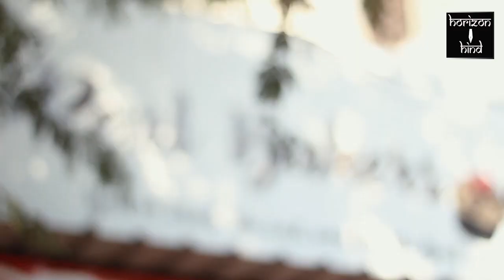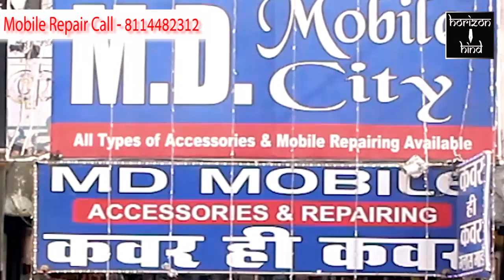Ajmer|तीन रॉयल एनफील्ड चुराने वाले चोर अहमदाबाद से गिरफ्तार। 17-12-2020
सदर कोतवाली थाना क्षेत्र से तीन रॉयल एनफील्ड चुराने वाले चोर अहमदाबाद से गिरफ्तार।

भीम के रहने वाले पकड़े गए तीनों चोर चुराते हैं सिर्फ रॉयल एनफील्ड मोटरसाइकिल।

सदर कोतवाली थानांतर्गत अगस्त और सितंबर माह में थाना क्षेत्र से तीन बुलेट मोटरसाइकिल चोरी हुई थी जिनकी अलग-अलग रिपोर्ट थाने पर दर्ज कराई गई। सदर कोतवाली थाना प्रभारी शमशेर खान ने बताया कि चोरी के प्रकरण पर अनुसंधान किया जा रहा था। इसी बीच ज्ञात हुआ कि गुजरात में अहमदाबाद पुलिस द्वारा कुछ वाहन चोरों को पकड़ा गया है। जिनसे बाइक भी बरामद की गई है।यह तीनों बाइक्स अजमेर से ही चुराई गई थी। इस पर तीनों चोरों को गुजरात से पकड़ कर अजमेर लाया गया है। पकड़े गए तीनों चोर भीम के रहने वाले हैं जो सिर्फ रॉयल इनफील्ड मोटरसाइकिल ही चुराते हैं। तीनों चोरों को गिरफ्तार कर उनके कब्जे से चुराई गई रॉयल एनफील्ड मोटरसाइकिल बरामद कर ली गई है। अग्रिम अनुसंधान जारी है।

बाईट- शमशेर खान